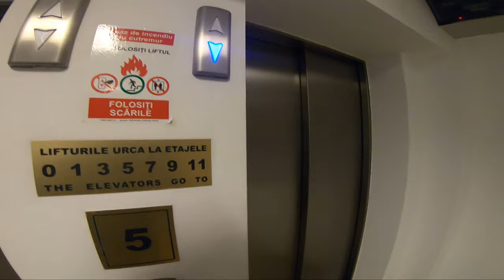Daca ai prea multi neuroni da CLICK aici | Moartea neuronilor [Ep #31]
Scuze pentru sunet :)))

Camera: GoPro Hero 7 Black
Microfon: Audio-Technica ATR 3350
Adaptor: GoPro Pro 3.5mm Mic Adapter
Motocicleta: Yamaha Bulldog 1100

Melodie final: Frate Gheorghe - Iarta-ma